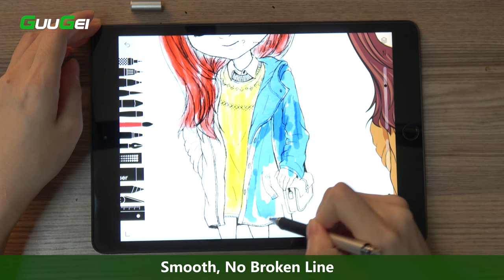GUUGEi Universal Stylus Pen for iPhone iPad Android Phone Tablet Drawing Writing Pencil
1.stylist pen for ipad is designed to imitate human finger touch effect on the screen, which has a better touch point than the tip of your finger, giving better accuracy to little touch focuses like keys on the console.
2.Anti-scratch Tip: With a clear disc tip and a soft fiber head, our 2 in 1 stylus pen features ultra soft and smooth while using. It protects your screen from scratching and fingerprints.
3.High Precision & Sensitivity: The capacitive stylus pen for ipad has a clear and thin disc tip, which allows you to see exactly where your mark is pointing and give you supreme accuracy. You can get a more quiet and accurate writing and drawing experience.
4.100% compatible with all capacitive touch screen devices,such as iPads, iPad Mini, iPhones, Android Tablets, Android Phones, Samsung Galaxy, E- readers, Smartphones and so on.